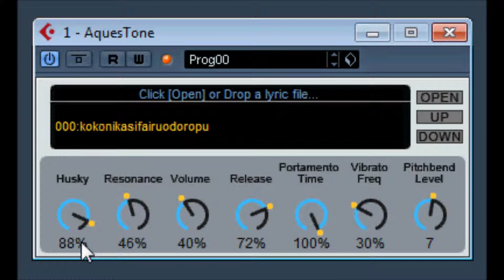AquestTone by Aquest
AquesTone is the Software synthesizer, which was developed to make people enjoy by playing real time singing performances.
 AquesTalk2 available too.